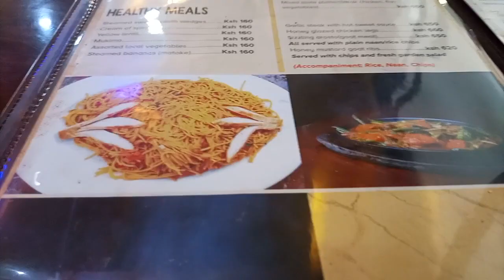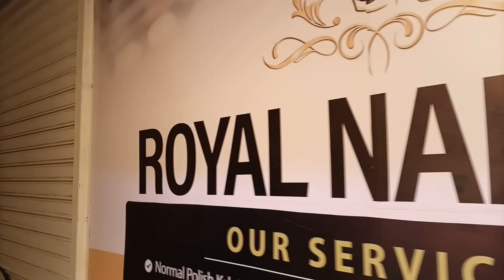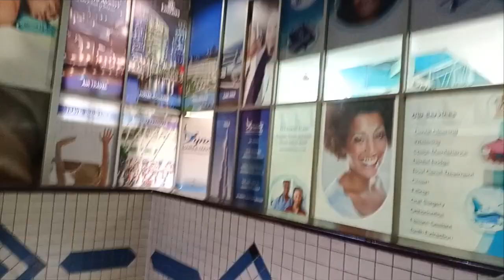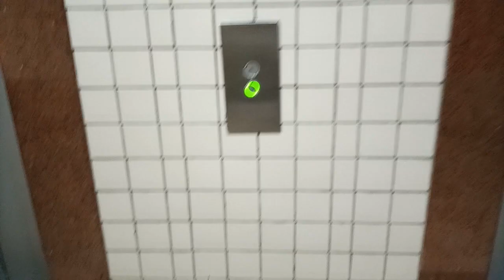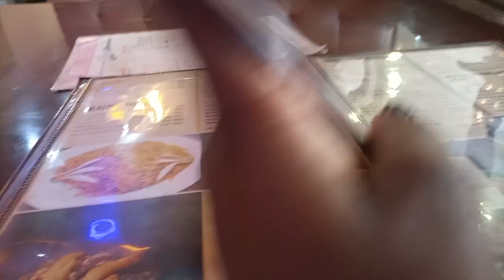VLOG: Dental appointment, Making my Nails, Getting my eyes checked and More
Hi guys,

In this episode, I visit a dentist to fill up my two baby teeth that never came out, get my eyes checked and new frames try on, I also get new set of nails and lastly I treat myself to a good meal at Kilimanjaro restaurant.I hope you enjoy this vlog